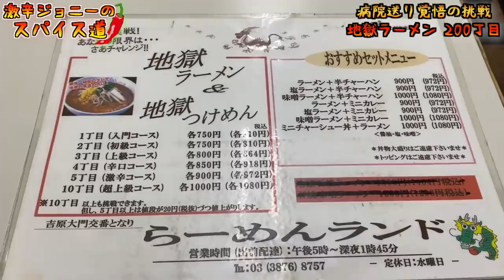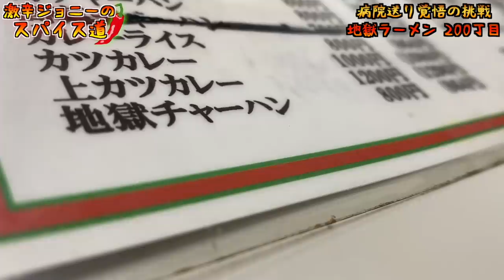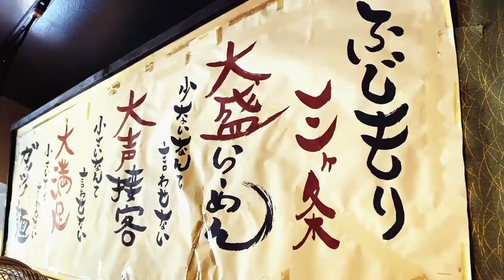【完食者0人】5000円払って辛さ200丁目の激辛ラーメンにチャレンジしてきた！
【今回のお店】
らーめんランド浅草大門店
東京都台東区千束4-35-4

【過去動画】